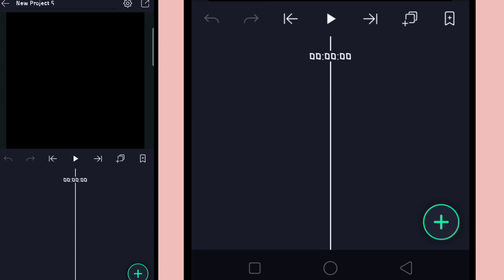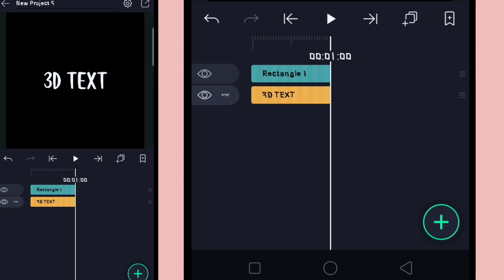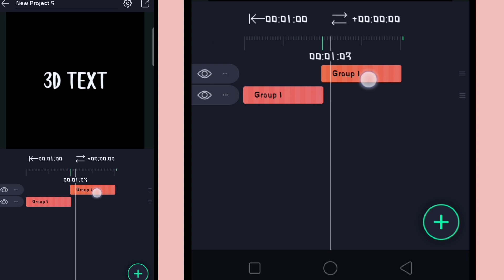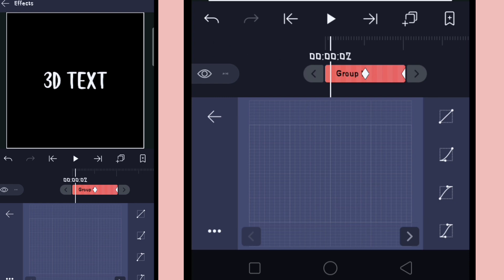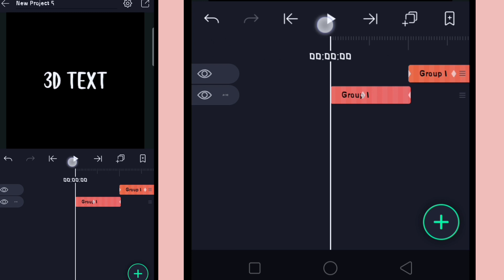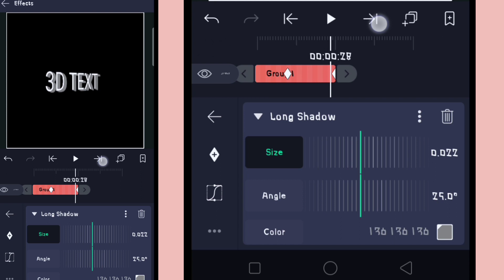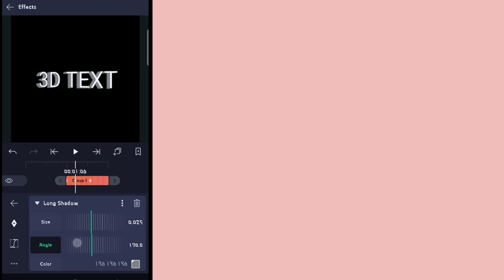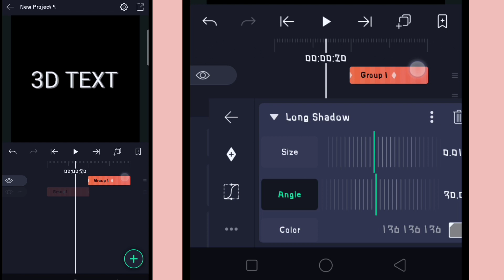HOW TO MAKE 3D TEXT TRANSITION ▫ ALIGHT MOTION ▫ PINOY